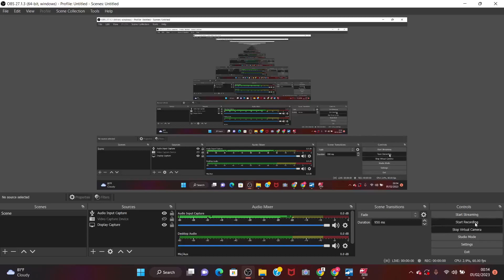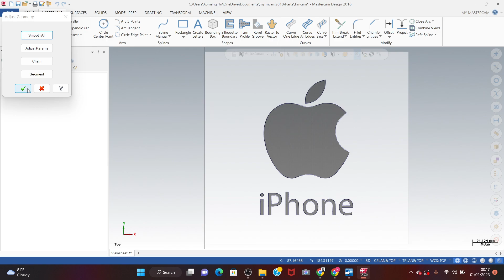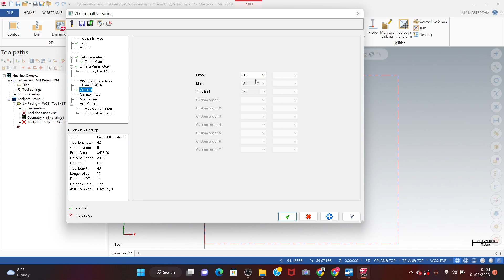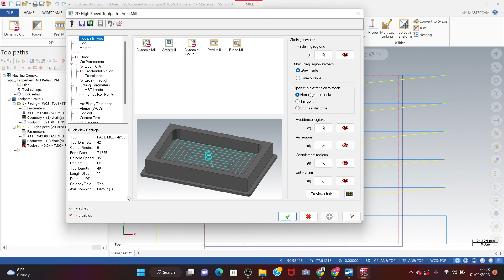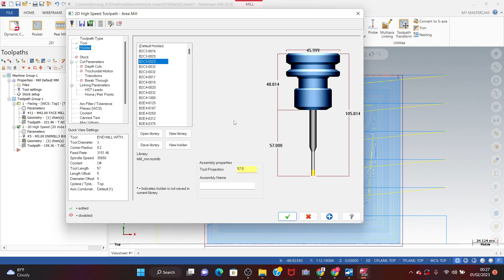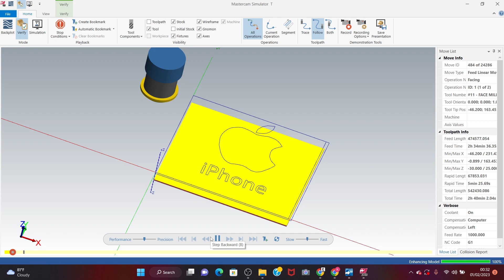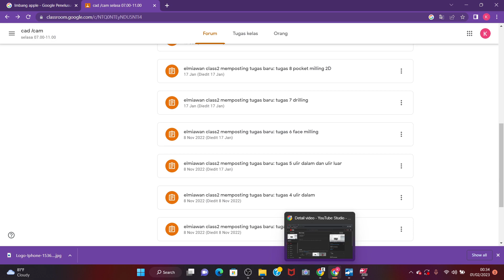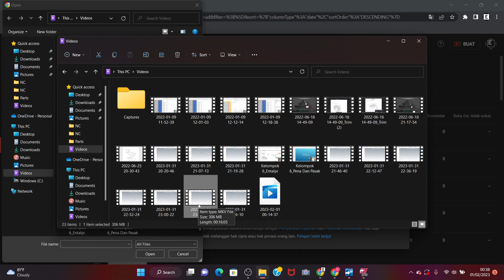komang cam 10